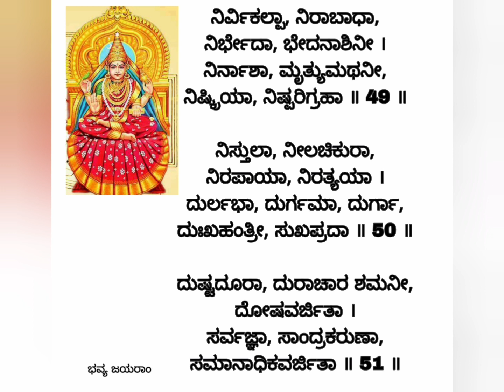49 50 51 ನಿರ್ವಿಕಲ್ಪ/ಲಲಿತ ಸಹಸ್ರನಾಮ ಸ್ತೋತ್ರ/lalithasahasranama 49 50 51/Learn online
message me if you are interested to learn